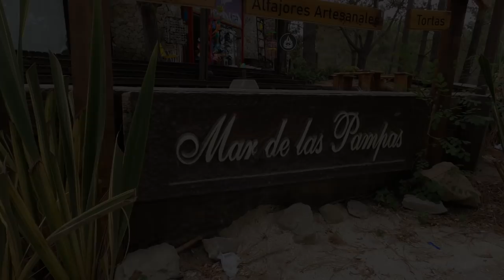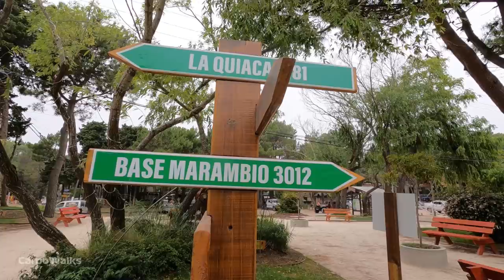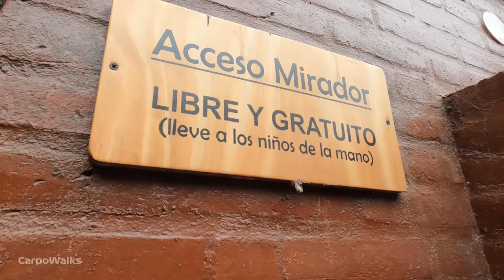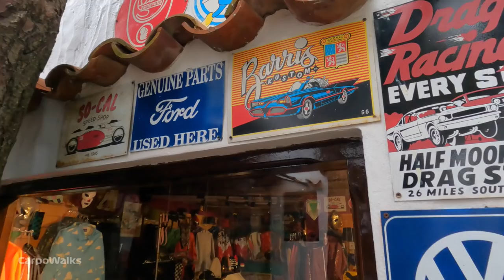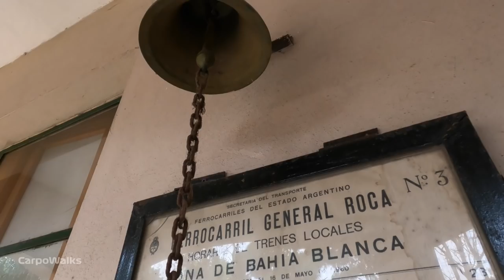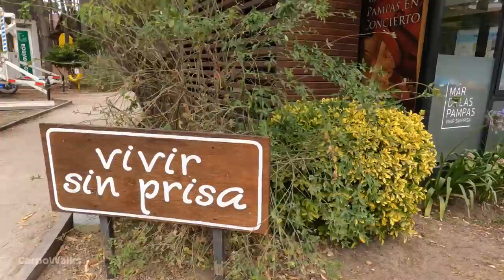Caminando por MAR DE LAS PAMPAS (Walking Tour) | Verano 2022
Hoy caminamos por Mar de las Pampas, un hermoso bosque donde abunda la tranquilidad, y con centros comerciales al aire libre que tienen un toque de Palerno Soho, en ciudad de Buenos Aires. Caminemos juntos, disfrutemos de su paz y conozcamos su historia.